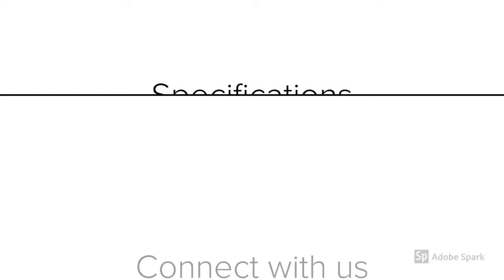Spaghetti Mat Introduction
68 Weldon Pkwy, Saint Louis MO 63043